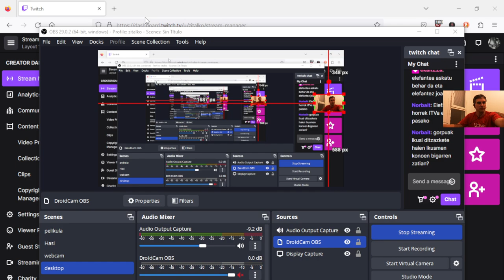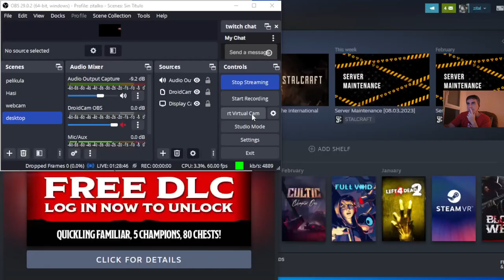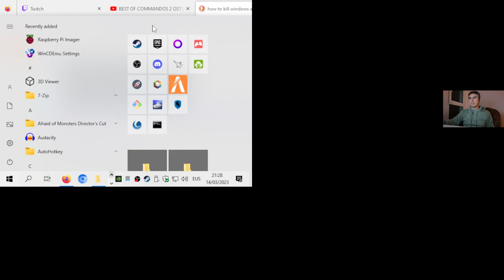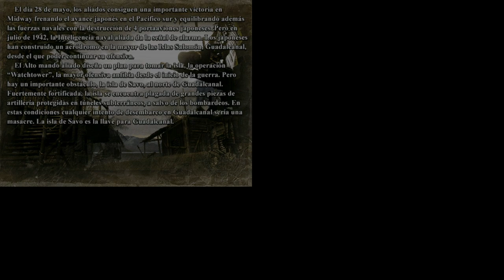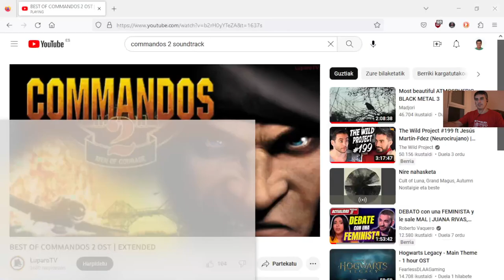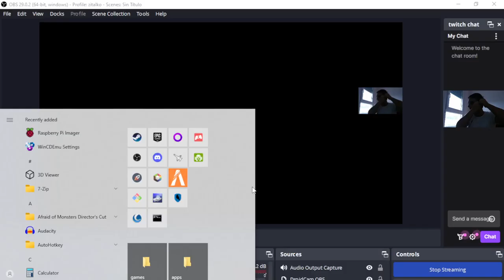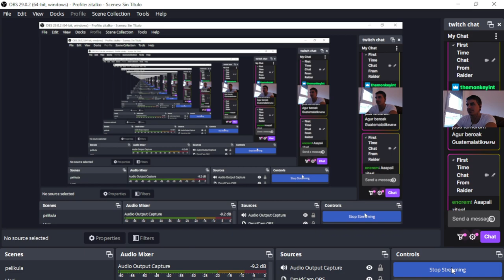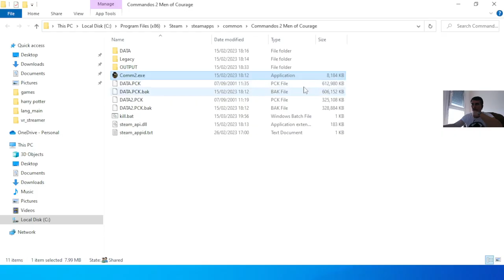Commandos 2 - 03. atala - TOTAL GATX